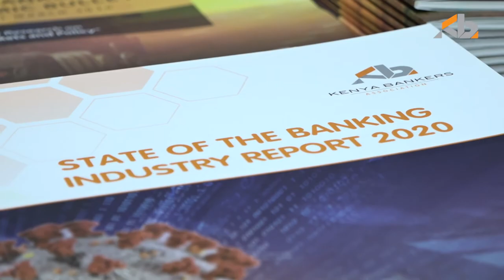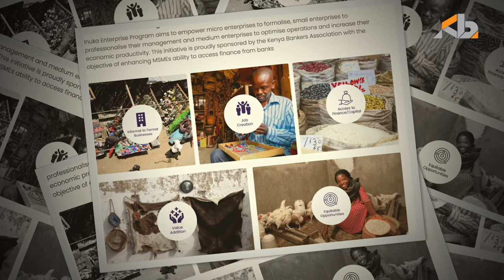Impact of COVID-19 on Kenya's Banking Industry -Perspectives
KBA Governing Council Chair Mr. Joshua Oigara, Vice Chair Mr. John Gachora and Chief Executive Officer Dr. Habil Olaka share perspectives on the year 2020 and the impact of COVID-19